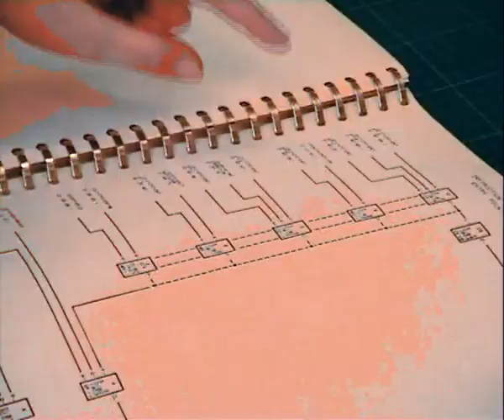M² presents : The G.I.O. (worlds of tomorrow)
Somewhere. Sometime. Someplace in a parallel univers. The G.I.O greets you.
Fade into the dream and seize all the futures it conceals.